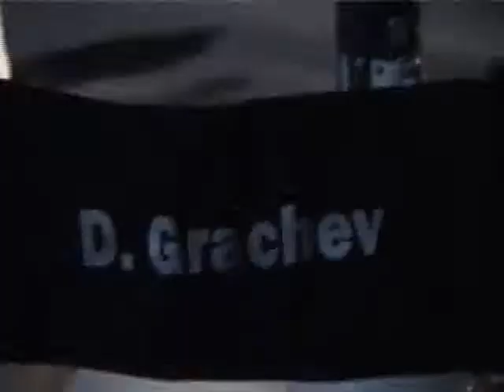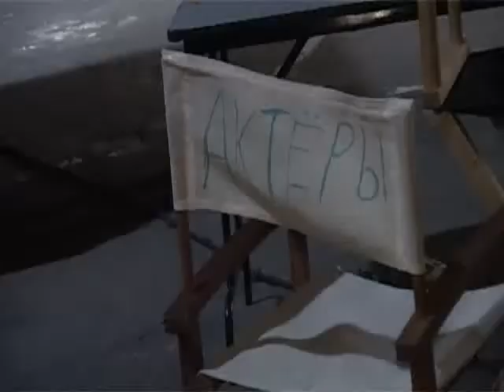Кантемиров в муви "Свадьба по обмену"